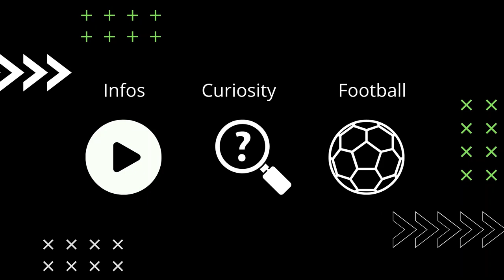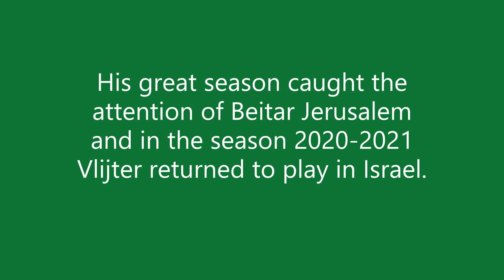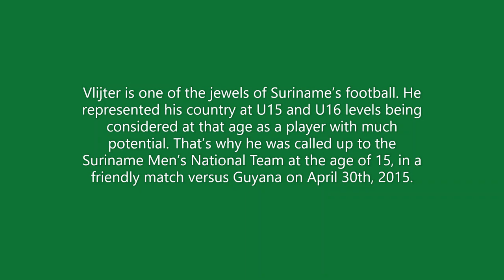THE FOOTBALL HISTORY OF GLEOFILO VLIJTER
He is only 22-years-old but he has already put his name in the history of Suriname's football. He is Gleofilo Vlijter, the man who gives his all on the field with the jersey of his country. In this video you will know more about this exciting youngster that is making his name in Suriname and in all Caribbean and Concacaf zone.

Tags